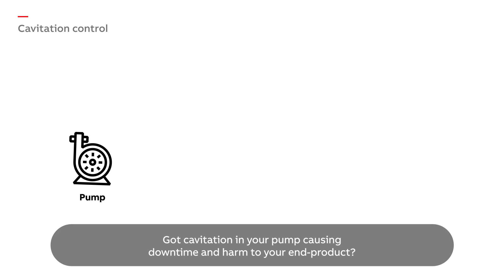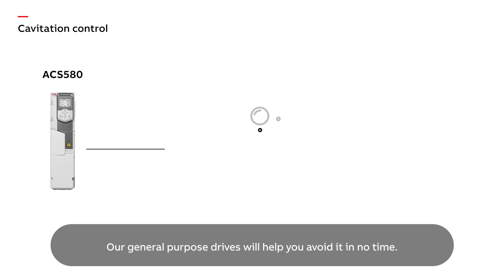ABB General Purpose Drives | Greetings from the Helsinki factory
Join Prachi Nayak, ABB Product Market Manager, as she shares the latest updates on ACS480 and ACS580 general purpose drives from ABB factory in Helsinki. Check how these drives are designed, manufactured, and tested to boost efficiency and sustainability across various applications.